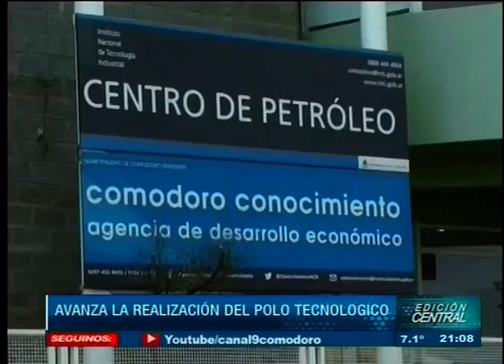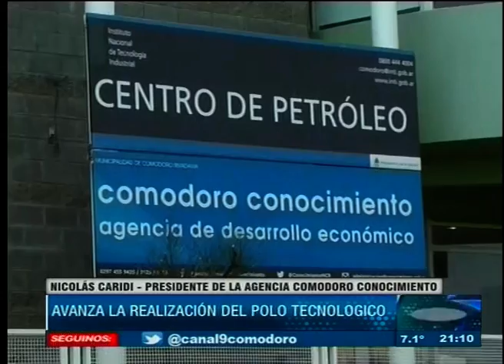Avanza la realización del polo tecnológico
El intendente junto al presidente de la Agencia Comodoro Conocimiento, se reunieron con el Ministro de Ciencia, Tecnología e innovación de Nación, Ricardo Salvarezza, para revisar los avances del proyecto del polo tecnológico, y como se aplica el financiamiento de un programa nacional para tal fin. Se planea trabajar junto al INTA, el CONICET y la UNPSJB para desarrollar y avanzar con el proyecto, que contará con colaboración pública y privada.